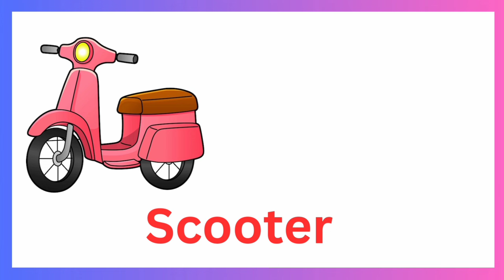vehicles names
In this video kids and children can easily learn vehicles names by using pictures or flashcards.